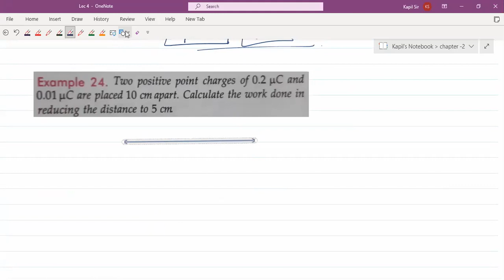LEC 4C-Live class (MWF 8:-9:30 PM )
CH-02 - Electric Potential and Capacitance